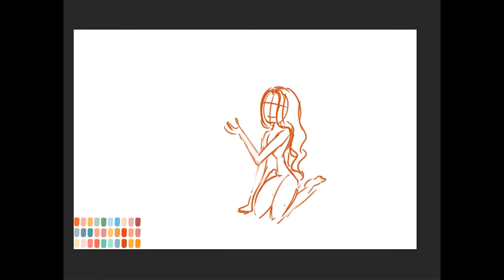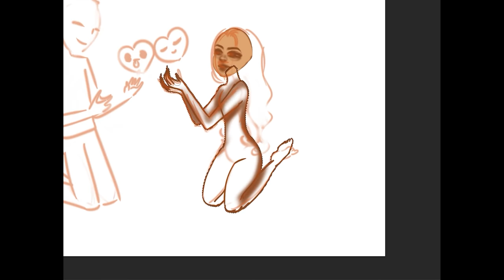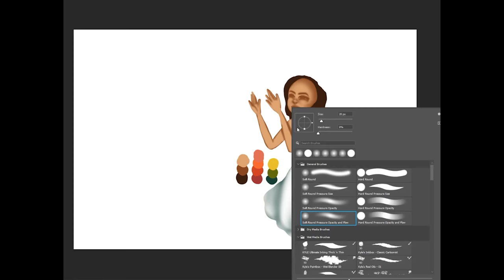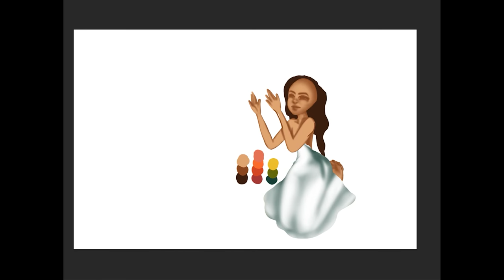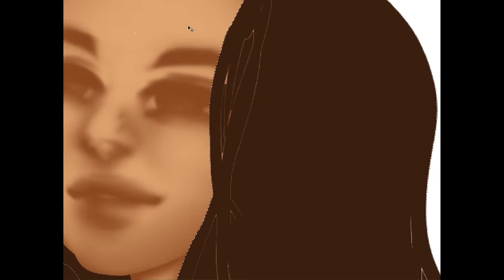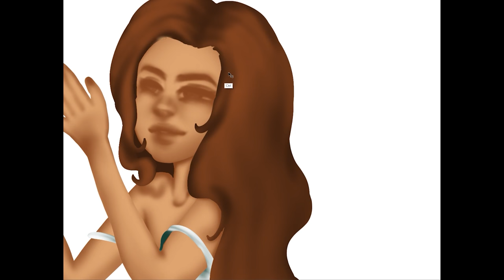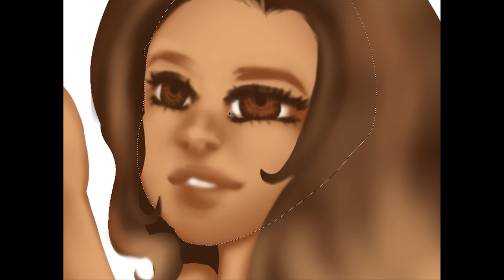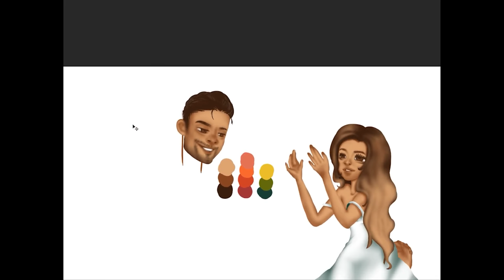[Speed Paint] Carla and Jonathan (Real Life Interpretation)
Celebrating my sweetest friends for having twins soon 🥰🤩 🥳 Love you guys